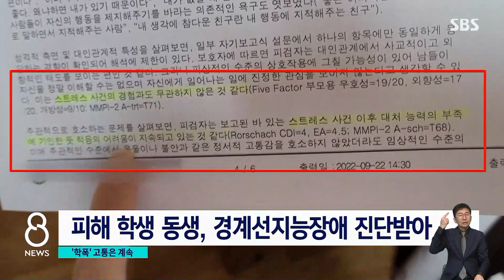고통은 그날 끝나지 않았다…형 위해 뛰어든 동생마저 / SBS 8뉴스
〈앵커〉

1년 전 강원도 원주에서 10대 청소년들이 또래 고등학생 1명을 집단폭행한 일이 있었습니다. 최근 가해 청소년 3명에게는 징역형이 선고됐는데, 피해자 가족들은 끊이지 않는 고통에 힘겨워하고 있습니다.

G1방송 윤수진 기자가 취재했습니다.

〈기자〉

고통은 좁은 계단 바닥에서 쉴 새 없이 날아들던 발길질로 끝난 게 아니었습니다.

[집단폭행 피해 학생 어머니 : 어깨를 툭 치더래요. '너 그때 집단폭행 당한 걔 아니야?' 이런 식으로 얘기하면서. '06(년생) 샌드백이다', '원주 떠라', 'X팔린다']

또래 아이들의 폭행만큼 아팠던 건 주변의 비아냥과 손가락질.

고등학생 A 군은 결국 쫓기듯 전학을 갑니다.

법원은 최근 이들 가해 청소년 중 3명에게 '죄질과 범정이 무겁다'며 1년 2개월에서 2년 사이의 징역형을 선고했습니다.

형이 맞고 있다는 얘기를 듣고 무작정 현장으로 뛰어들었던 중학생 동생도 그날의 충격에서 벗어나지 못했습니다.

심한 외상후스트레스장애를 호소하다 결국 경계선지능장애 진단을 받았습니다.

[집단폭행 피해 학생 어머니 : 지금도 깜짝깜짝 놀라는 게 자다가도 있고. 창문 약간만 열리는 소리 들려도 '형 뛰어내린다'고. 나중에는 자기가 자해를 하더라고요.]

한 통계에 따르면, 지난해 학교폭력 피해자 10명 중 3명은 극단적 선택 충동을 경험했고, 10명 중 2명은 '해결될 것 같지 않다'는 이유로 아무런 도움도 구하지 않았습니다.

[백승환/청소년폭력예방재단 사무국장 : 피해 관련 학생에 대한 공감적인 부분들이 좀 많이 떨어지다 보니까 배제되거나 도태되거나 어울리지 못하게 되는….]

집단폭행 이후 1년이 지났지만, 산산조각난 가정은 조금도 치유된 게 없습니다.

(영상취재 : 이광수 G1방송, CG : 이민석 G1방송)

※ 우울감 등 말하기 어려운 고민이 있거나 주변에 이런 어려움을 겪는 가족·지인이 있을 경우 자살 예방 핫라인 ☎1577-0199, 희망의 전화 ☎129, 생명의 전화 ☎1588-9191, 청소년 전화 ☎1388 등에서 24시간 전문가의 상담을 받을 수 있습니다.